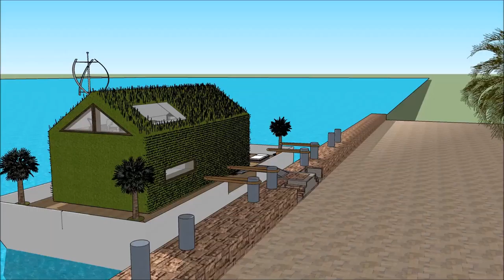خانه معمار خانه ی لوکس در تبریز قایقرانی در فلورید چگونه ویلا طراحی کنیم ویلای لوکس ویلا سازی in Hol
The floating house villa houseboatzania launching an innovative high-end luxury yacht floating house villa mansion home design potentially as a display of exhibition of the خانه معمار خانه ی لوکس در تبریز قایقرانی در فلورید چگونه ویلا طراحی کنیم ویلای لوکس ویلا سازی in Hol.

The collection of the Floating house villa houseboatzania concept of خانه معمار خانه ی لوکس در تبریز قایقرانی در فلورید چگونه ویلا طراحی کنیم ویلای لوکس ویلا سازی in Hol consists of high luxury and architectural art pieces in minimalism combined with living on the waterfront of the harbour.

The floating house villa mansion yacht design has the basis to sustain living with high standards and contemporary structural design خانه معمار خانه ی لوکس در تبریز قایقرانی در فلورید چگونه ویلا طراحی کنیم ویلای لوکس ویلا سازی in Hol with numerous of prospects for excessive living and celebrating the desire of life worldwide: